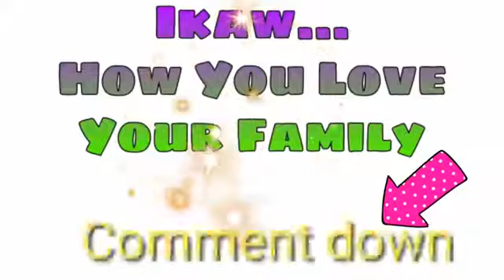Family is Love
I always love my family they are my world my life my everything and source of my strength
So love your family unconditionally coz Life is too short...